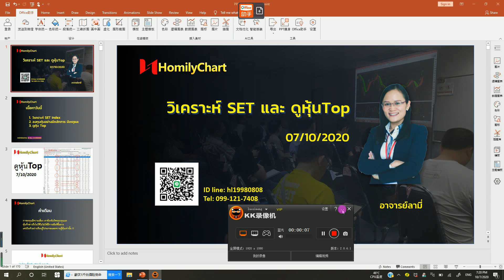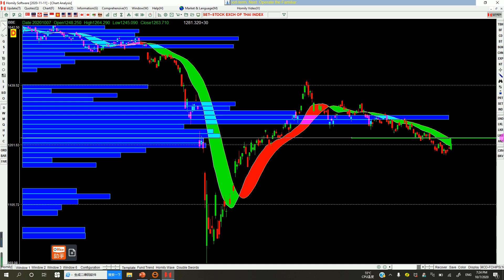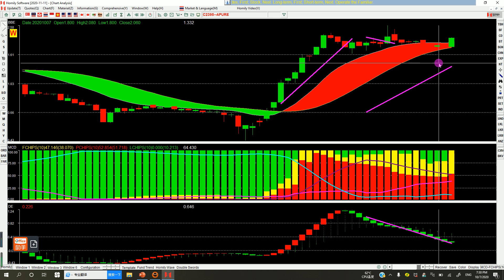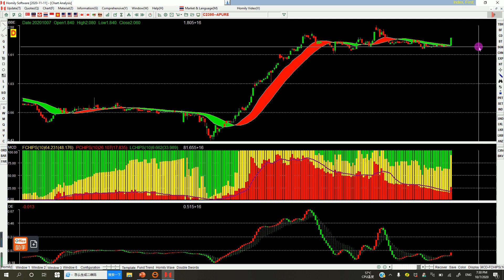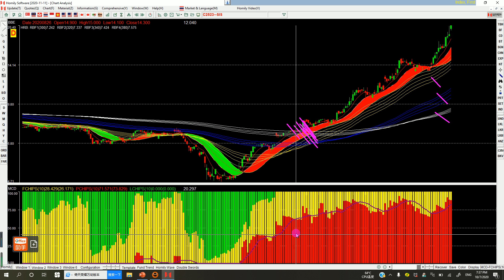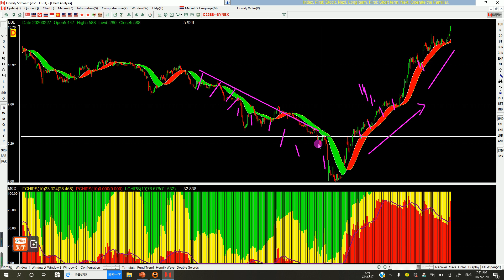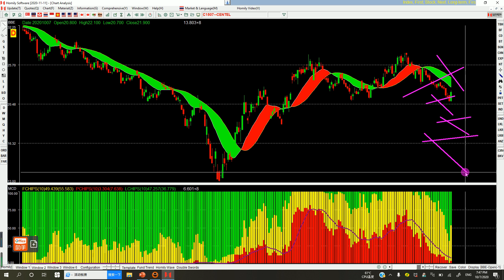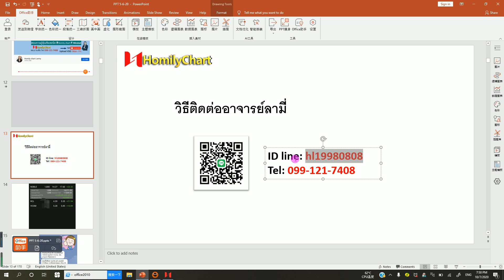SETจะREBOUND/TKN#SPVI#APURE#ITEL#RCL#SIS#SYNEX#INSET